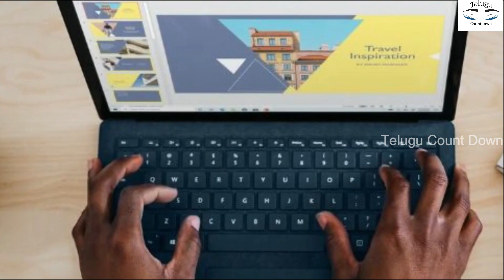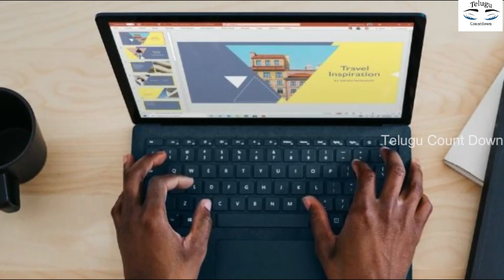చాక్లెట్ లు ప్యాక్ చెయ్యడానికి అబ్బాయిలు కావాలి.! నెలకు 28000 రూపాయలు జీతం || chocolate packing job